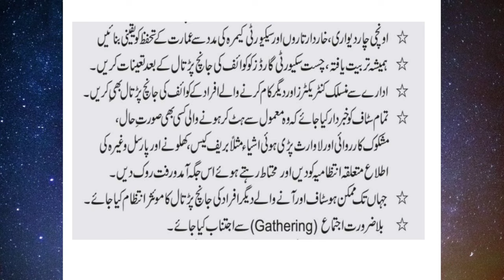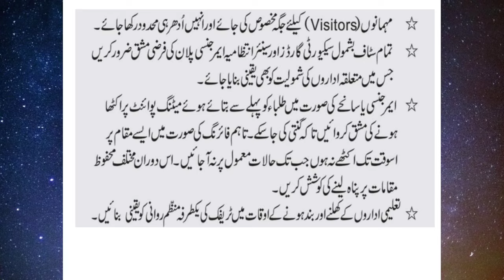Community Watch| تخریب کاری سے بچنے کے اقدامات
تخریب کاری سے بچنے کے اقدامات کیے جائیں تو بہت سے نقصانات سے بچاؤ ممکن ہے۔اداروں کا ساتھ دیں اور اپنی اور اپنے معاشرے کی حفاظت یقینی بنائیں تخریب کاری سے بچنے کے لیے اقدامات کیے جائیں تو بہت سے نقصانات سے بچا جا سکتا ہے۔اداروں کا ساتھ دیں اور اپنے معاشرے کو محفوظ بنائیں۔